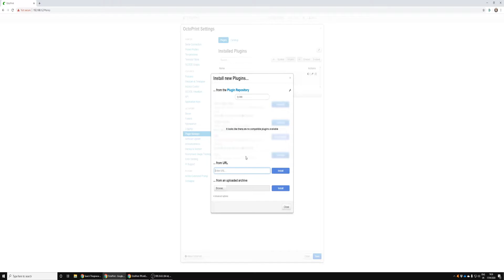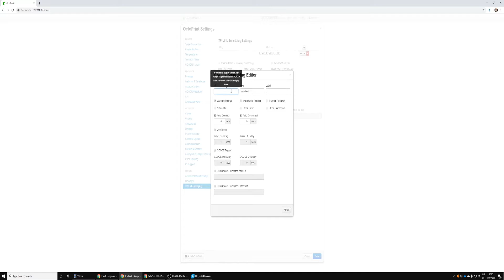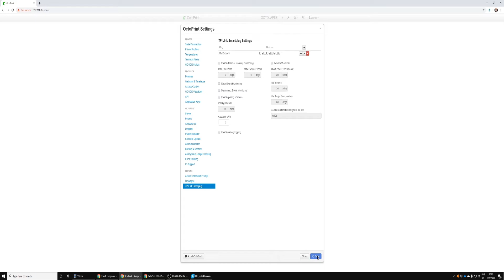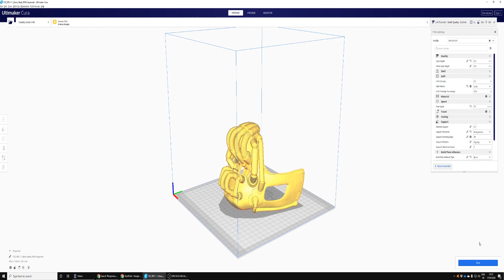Automatically Shutdown Your Creality Printer Smart Plugs and OctoPrint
How to Shut Down your 3D Printer with a Smart Plug and octoprint plugin

What the Settings mean:
IP
IP or hostname of plug to control.

Label
Label to use for title attribute on hover over button in navbar.

Icon Class
Class name from fontawesome to use for icon on button.

Warn
The left checkbox will always warn when checked.
The right checkbox will only warn when printer is printing.

GCODE
When checked this will enable the processing of M80 and M81 commands from gcode to power on/off plug. Syntax for gcode command is M80/M81 followed by hostname/ip. For example if your plug is 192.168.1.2 your gcode command would be M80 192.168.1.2

postConnect
Automatically connect to printer after plug is powered on.
Will wait for number of seconds configured in Auto Connect Delay setting prior to attempting connection to printer.

preDisconnect
Automatically disconnect printer prior to powering off the plug.
Will wait for number of seconds configured in Auto Disconnect Delay prior to powering off the plug.